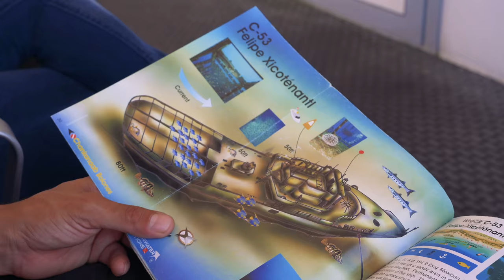Cenotes - Diving the Yucatan's Underworld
In 2017 I had a chance to spend a week diving in Yucatan's cenotes and the Caribbean sea under expert guidance of Rodrigo Salsas from Pranamaya Freediving.

For more content from this trip go check @underwaterstates on Instagram.